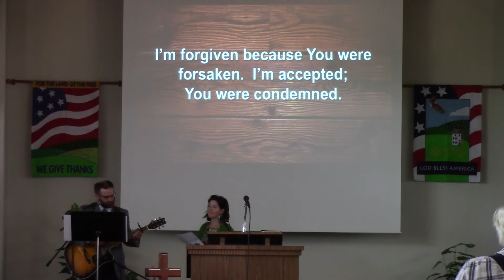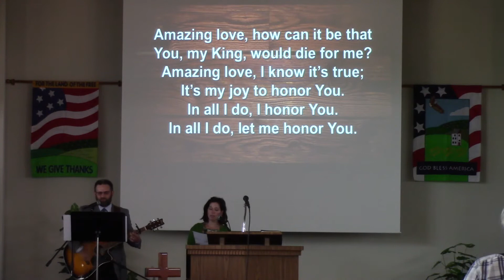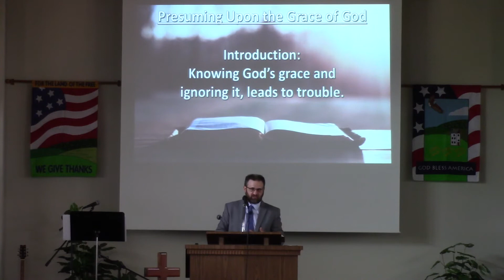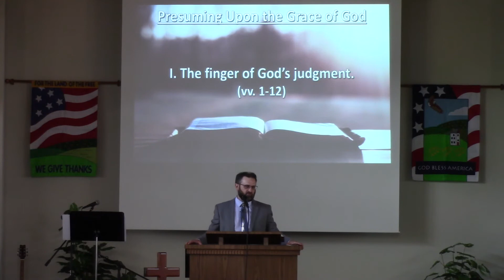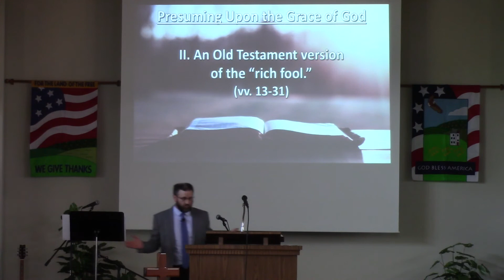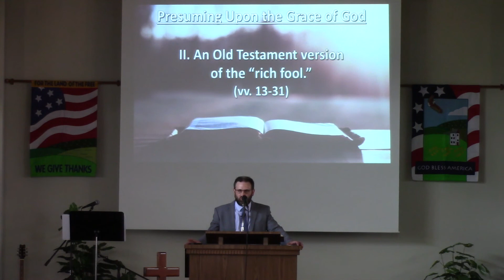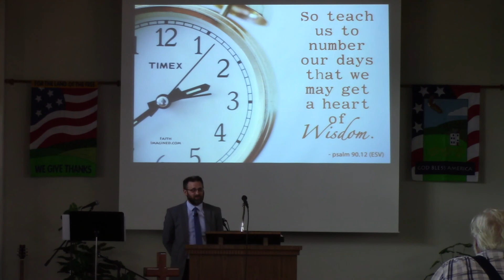Worship Service for August 9, 2020 from Calvary Evangelical Free Church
August 9, 2020 worship service from Calvary Evangelical Free Church.  The sermon is entitled, "Presuming Upon the Grace of God," and is from the "Daniel: Integrity Despite Opposition" sermon series.  Main Scripture is from Daniel 5:1-31.